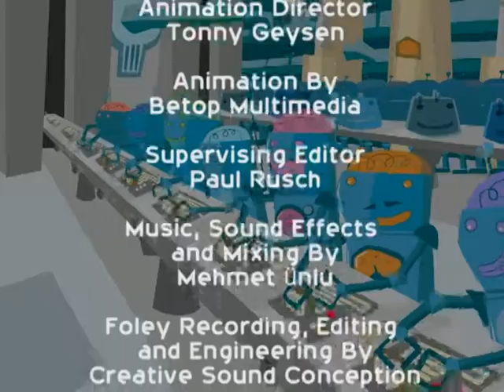The Robot Zoo - Episode 24 - Electromagnetic Wave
Zoboid and family are at a Refueling Station when another Family Unit arrives. Their Child Unit misuses the controls. Bexera sees the panel give off a flash of light and a plume of smoke. They see that the Zoo’s bots are behaving in odd ways, though they’re assured that a malfunction is not possible. Having been tipped off by Bexera, Zoboid returns to the Refueling Station and repairs the controls. A Zoobot returns their credits.